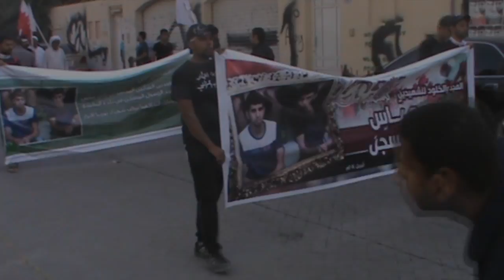مسيرة ختام عزاء الشهيدين "أحمد المسجن - علي عباس" - المقشع 25/4/2014 Bahrain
قمعت قوات النظام الخليفي عصر اليوم الجمعة (25 ابريل/نيسان 2014) مسيرة ختام عزاء الشهيدين أحمد المسجن (16 سنة) وعلي عباس (18 سنة) بمنطقة المقشع غرب العاصمة المنامة، المشاركون رددوا شعارات مناهضة للنظام الخليفي وطالبوا بإسقاط حاكم البحرين حمد بن عيسى آل خليفة، ولم تمهل قوات النظام وصول المسيرة السلمية لنهايتها حتى عمدت على قمع المشاركين بالغازات السامة ومسلات الدموع.